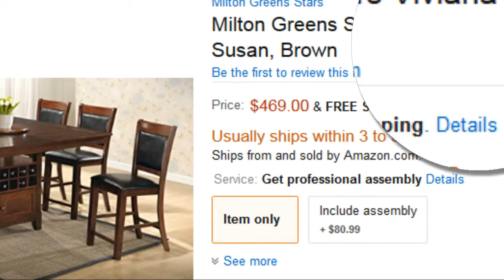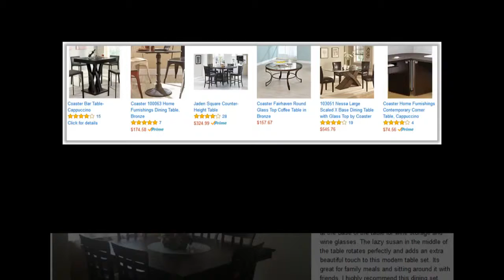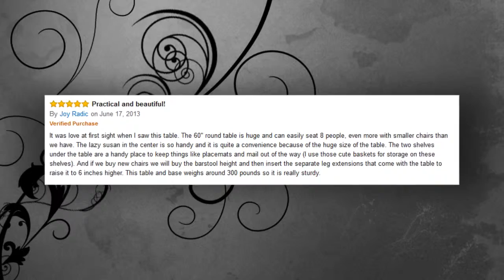lazy susan table history of thanksgiving holiday